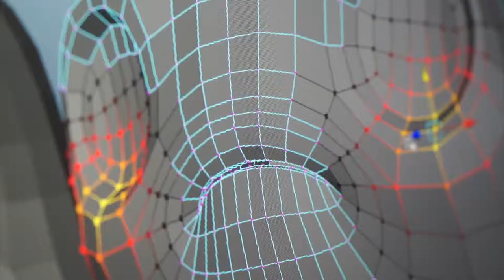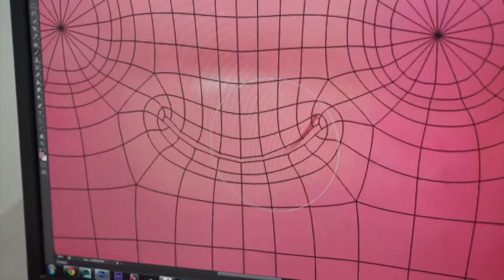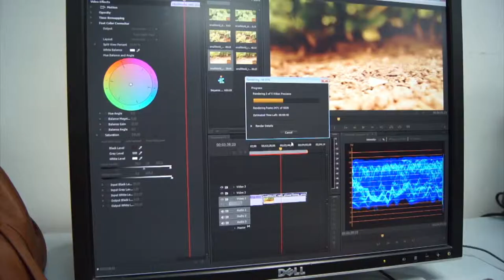It's a Small World (behind the scenes)